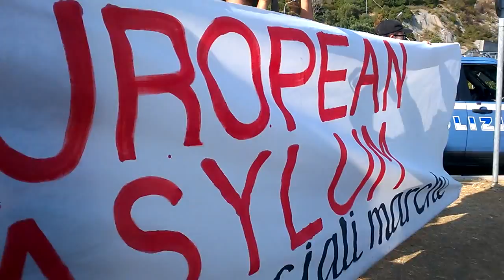20.06.15 Ventimiglia - Intervento di Maurilio Pirone